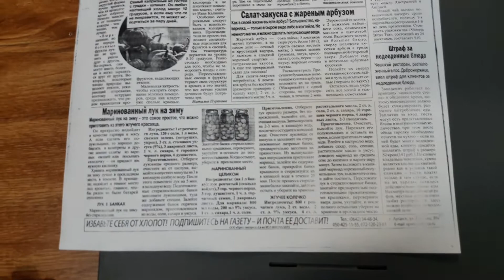ксерокс барахолка распродажа луганск baraholka rasprodaga lugansk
Магазин барахолки "Третий километр" город Луганск ул. Ленина130 режим работы с 9.30 до 15.00 без перерыва, выходной понедельник, для предложений моб.: 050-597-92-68, 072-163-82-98